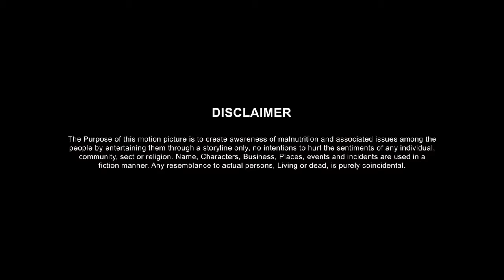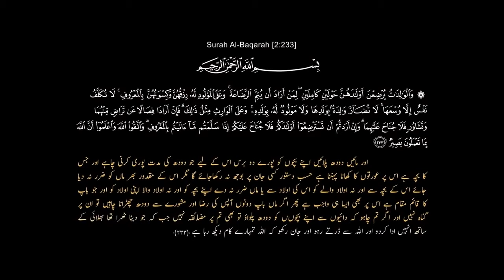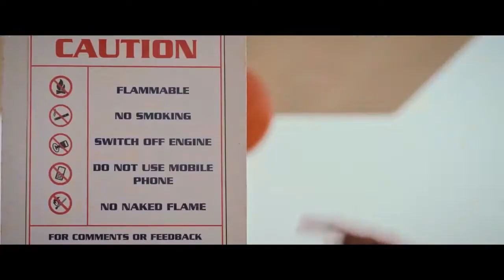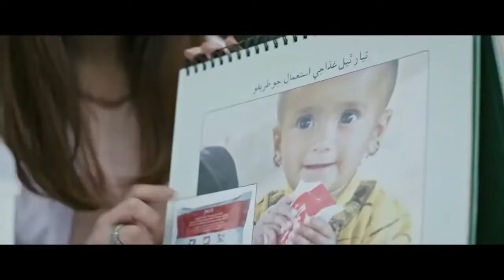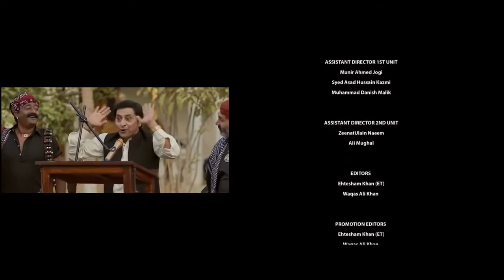Talash 20 HD GC Ahmed Zeb Fariya Hasan Saleem Mairaj Mustafa Qureshi.